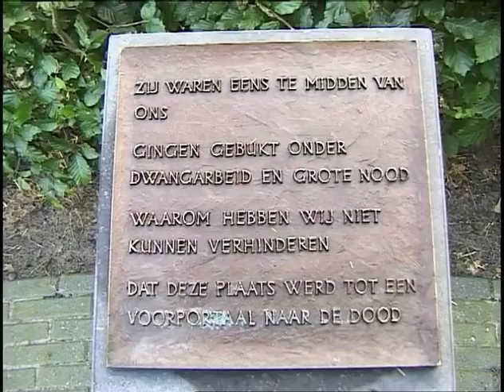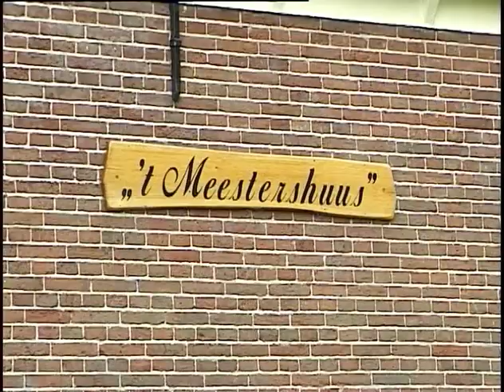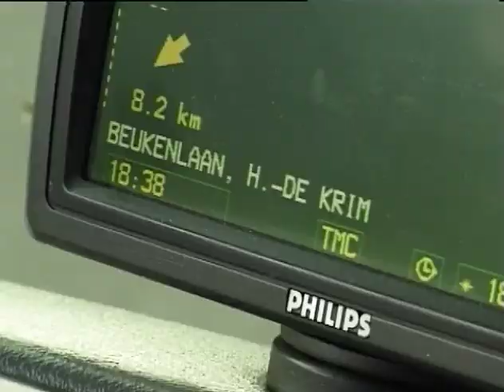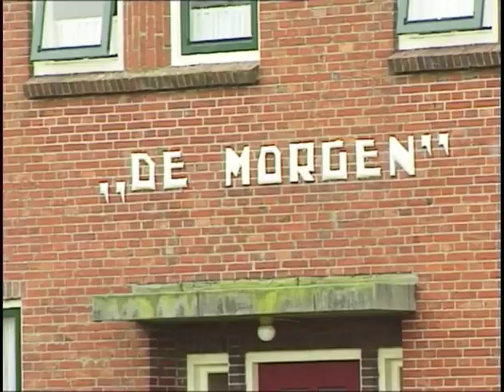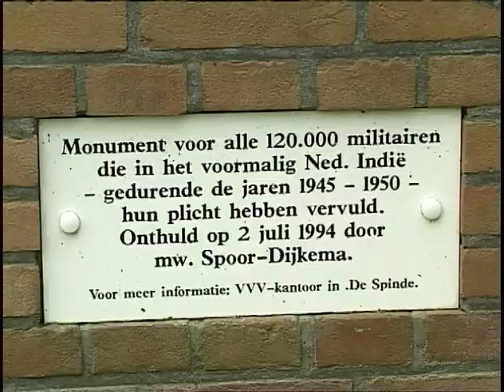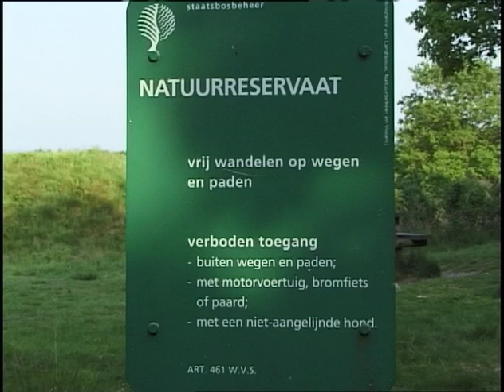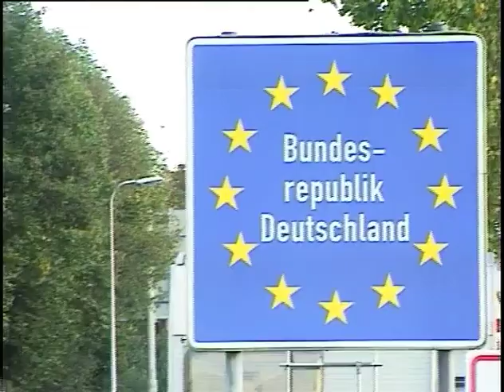kleppertoer 2004 deel 02 Historische Vereniging Hardenberg en en Stad Hardenberg Promotie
Kleppertoer een jaarlijkse busreis van 4 uur in de  omgeving van Hardenberg